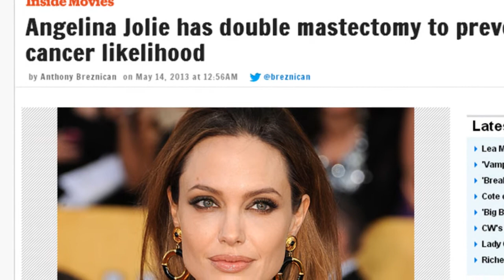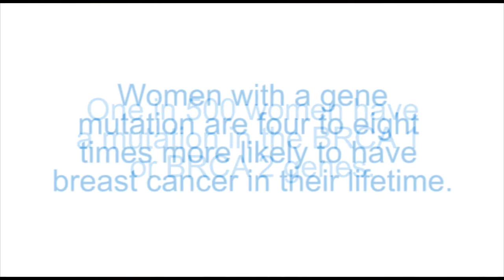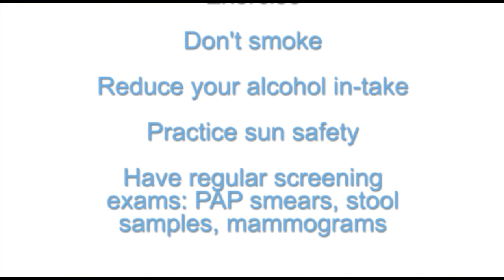Understanding genetic risks and breast cancer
Hear about how genetics can affect your risk of breast cancer from Kathleen Buckley, a genetic counsellor at Grand River Hospital's Regional Cancer Centre.